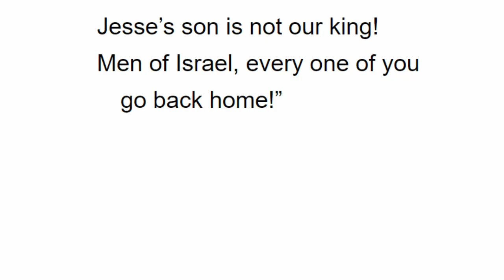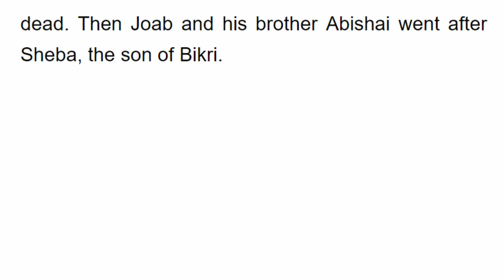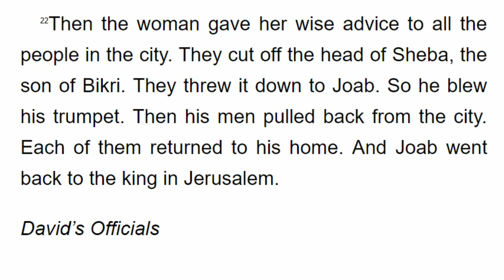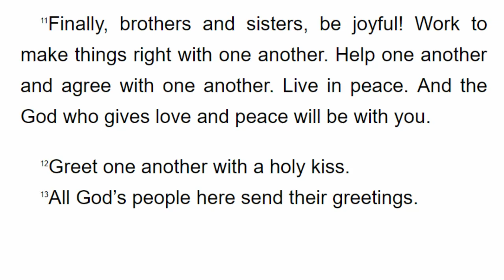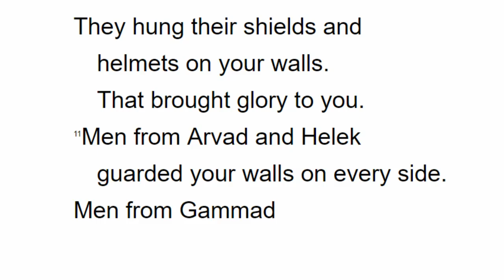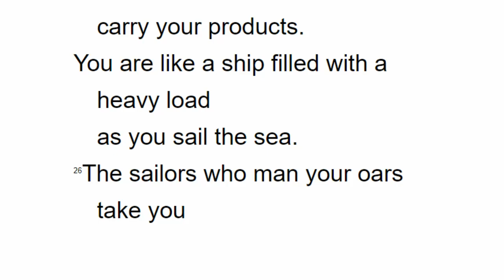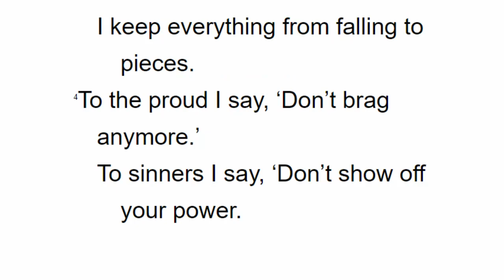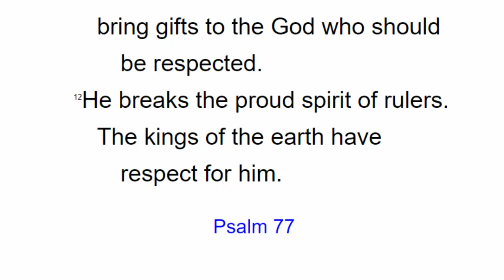쉬운영어로맥체인성경통독 09월 24일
1년에 구약 1독, 신약과 시편을 2독할 수 있는

오늘의 성경 범위 : 사무엘하 20장, 고린도후서 13장, 에스겔 27장, 시편 75, 76편